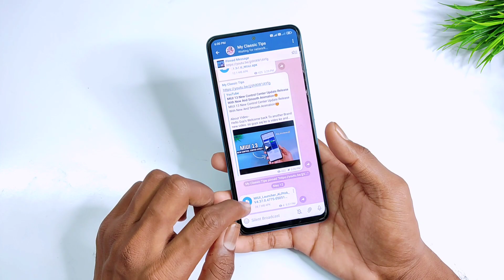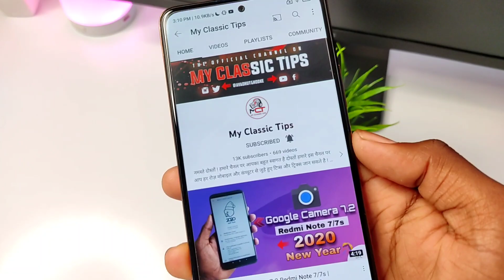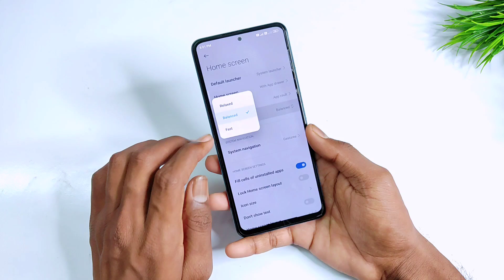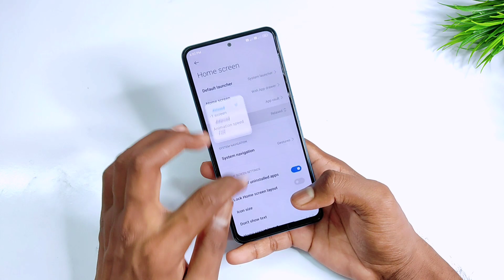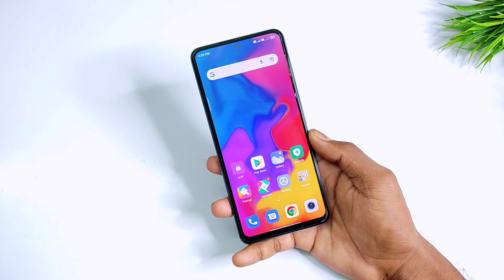MIUI 13.5 New System Launcher Released With Animation Changes ⚡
About Video:-
Hello Guy's Welcome back To another Brand new video. so guys aaj ke is video ke andar, me aapko MIUI 13.5 ke new system launcher ke update ke bare me batane wala hu.

Related Topics -
New MIUI 13.5 system launcher with new animation
New stable MIUI 13 system launcher
System launcher new update release
New system launcher update
💥 OTA Link To Join Telligram :-

Music credit 🎶
Guys please support.